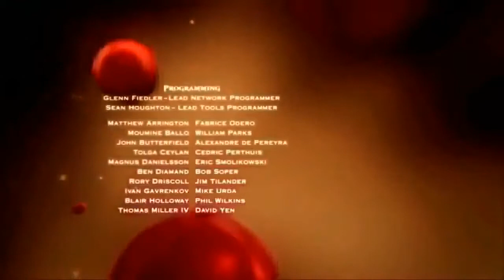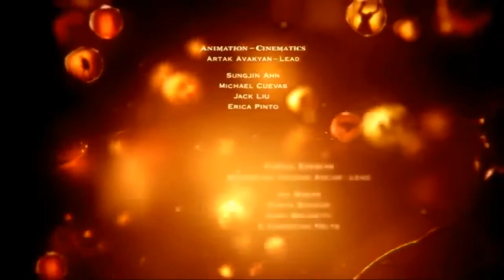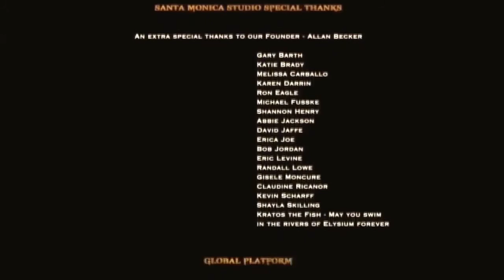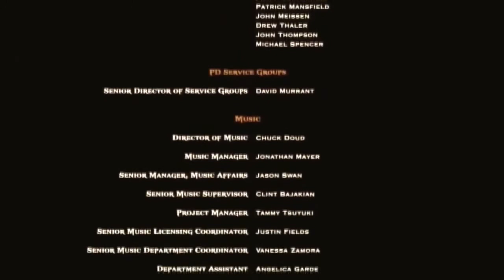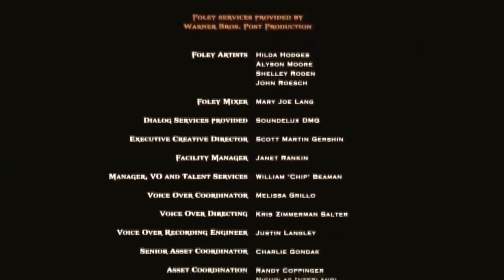God of All God's __ I Just Need to Kill Them All ᴴᴰ